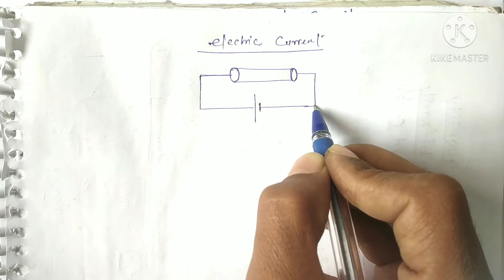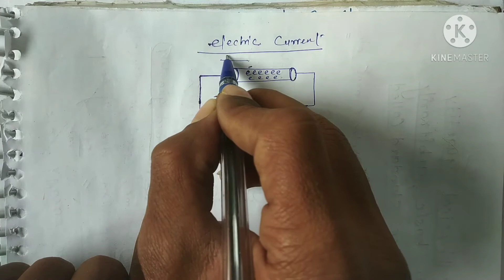Lec 01 | class 10 science syllabus || class 10 science new syllabus 2024-25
Lec 01 | class 10 science syllabus || class 10 science new syllabus | class 10 science syllabus || class 10 science syllabus 2024-25

Students Queries:-

class 10
cbse class 10 science syllabus
science new syllabus 2024-25 class 10
cbse class 10 science syllabus 2024-25

These numericals are important for  exams to score good marks.

mirror formula and magnification|magnification class 10||magnification formula

what is alloy||what is alloy class 9||what is alloys|||alloy class9 |define alloy